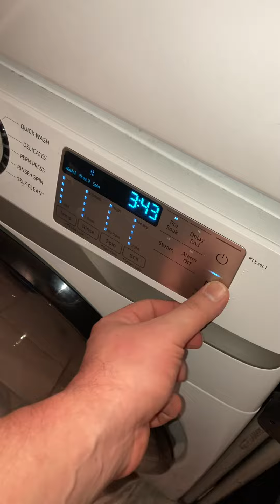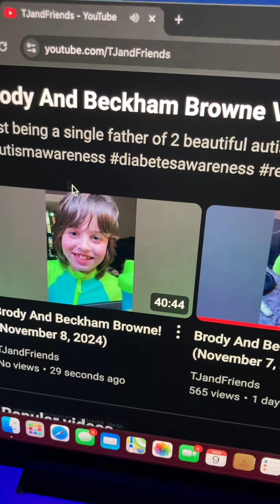Brody And Beckham Browne! (November 9, 2024)